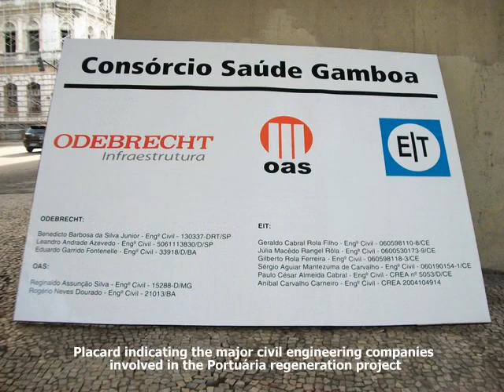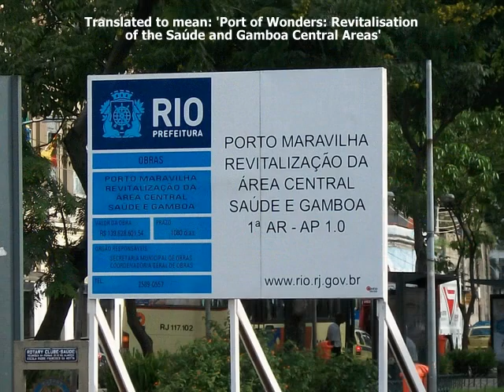Photos of the Portuária region of Rio de Janeiro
The Portuária region of Rio de Janeiro has become an hotbed of investment activity as a result of being recipient of the majority of the states funding from Brazil's Growth Acceleration Programme (Programa de Aceleração do Crescimento).